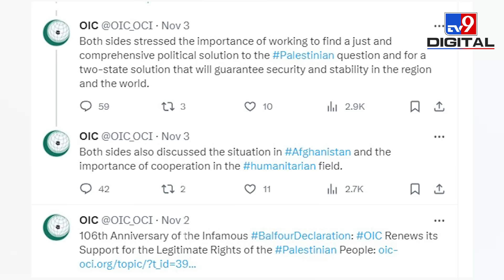Gaza पर इज़राइली बमबारी के बीच अचानक Iran क्यों पहुंचे इराकी प्रधानमंत्री ? | Israel Palestine | USA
Israel Palestine | Iraqi prime minister visits Tehran and meets Iranian president a day after meeting Blinken: इज़रायल-हमास जंग के बीच ग़ज़ा पट्टी पर इसराइली सेना की बमबारी का कहर जारी है. जिसे लेकर मुस्लिम देशों में नाराज़गी है. हालाँकि अभी तक कोई भी मुस्लिम देश सीधे तौर पर इज़राइल के खिलाफ खड़ा नहीं हुआ है. सोमवार सुबह तड़के इराकी प्रधान मंत्री मोहम्मद शिया अल-सुदानी ईरान पहुंचे। राजधानी तेहरान के सादाबाद महल में राष्ट्रपति इब्राहिम रायसी ने अल-सुदानी का आधिकारिक स्वागत किया। हालाँकि अल-सुदानी की इस अचानक ईरान यात्रा का मकसद फ़िलहाल साफ नहीं है.

Credit: International | FaridAli/Producer | Sonia/Editor